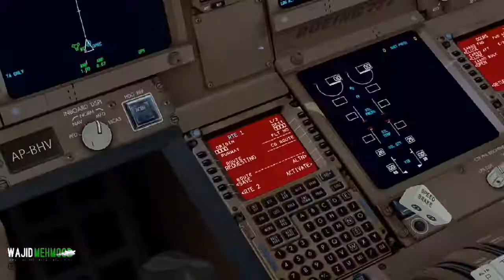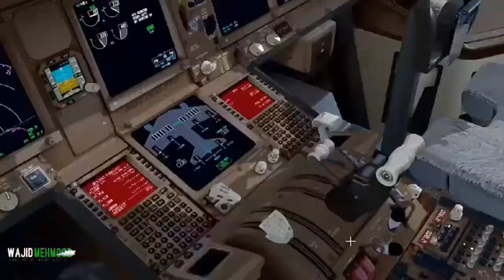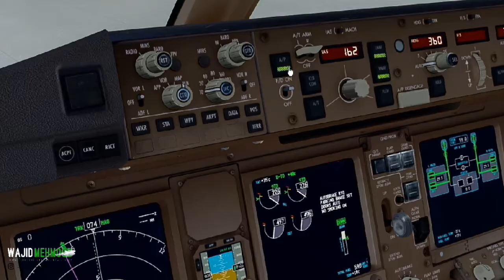PIA P3D Pakistan PK300V OPKC TO OPIS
PIAVirtual 🇵🇰